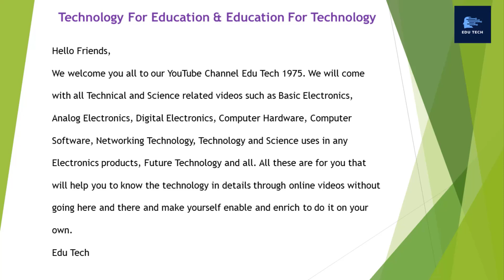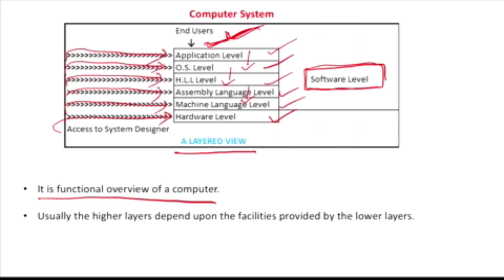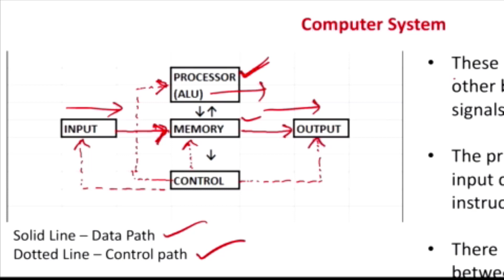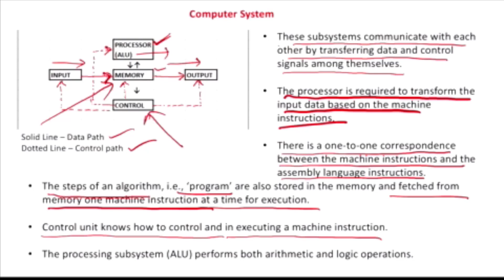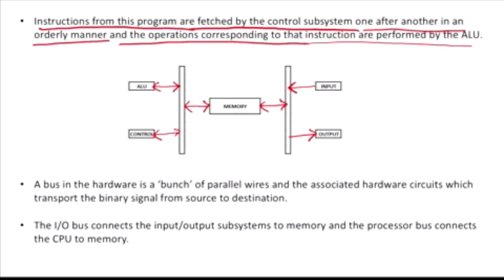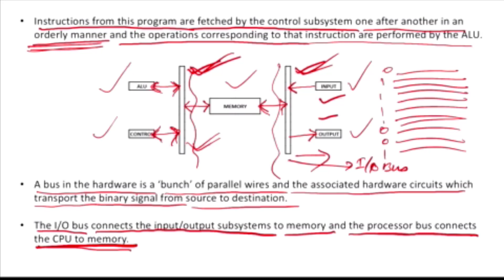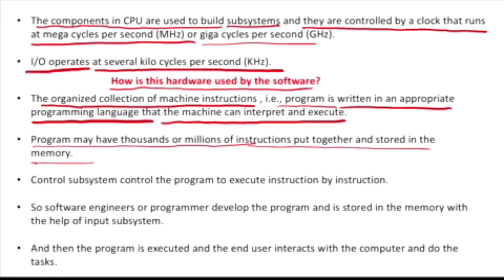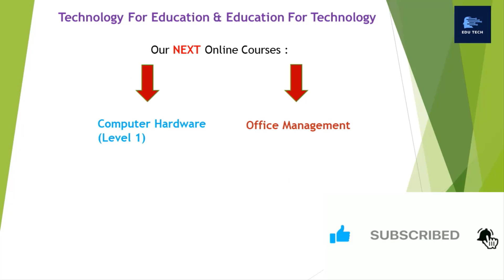Episode 4 : All About Computer Hardware # Computer System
A function overview of a Computer.  A layered overview of a Computer. The function of Input, Output, memory , Processor, ALU and control unit. What is bus? What is subsystem? How is the hardware used by the software?

Hello Friends,

Edu Tech